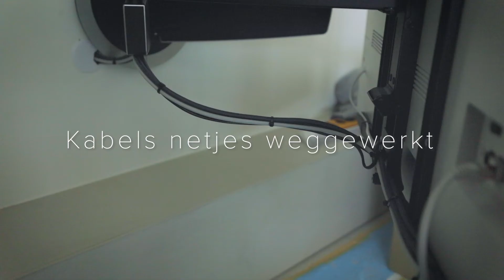Optimaal kijkplezier dankzij vakkundige installatie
Ga voor optimaal kijkplezier met een draaibare muurbeugel voor je televisie. Onze vakkundige installatie van de LG tv zorgt ervoor dat alle kabeltjes netjes zijn weggewerkt. 👌